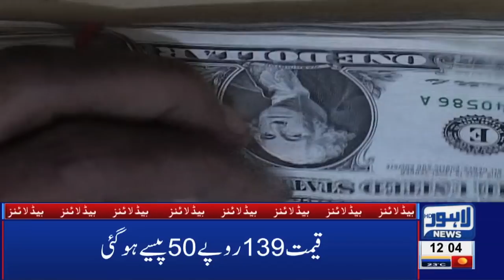12 PM Headlines Lahore News HD – 18th March 2019